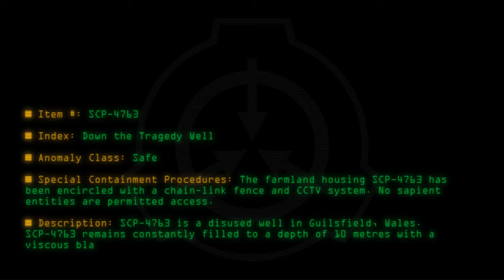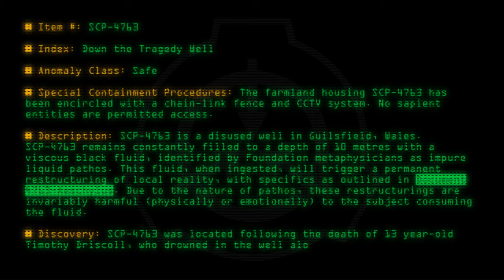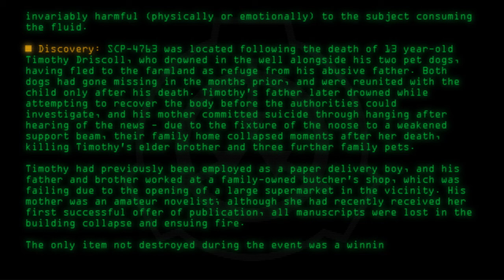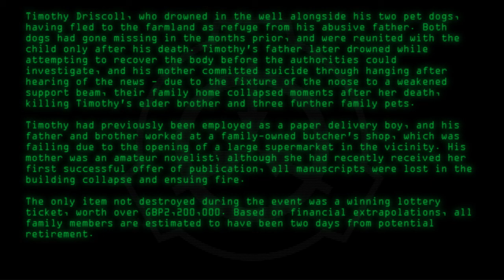SCP-4763 - Down the Tragedy Well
Code: SCP-4763
Title: Down the Tragedy Well
Rating: +92
Wordcount: 804
Last Edit: 13 Dec 2019 16:59
Revision: 6